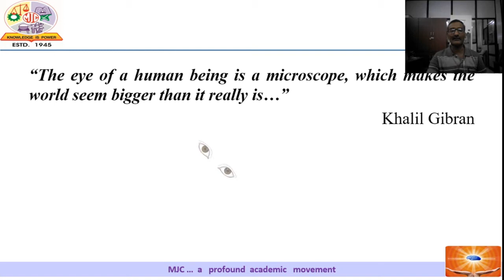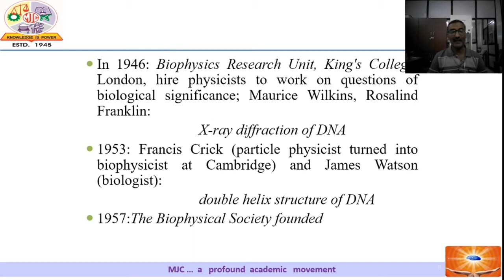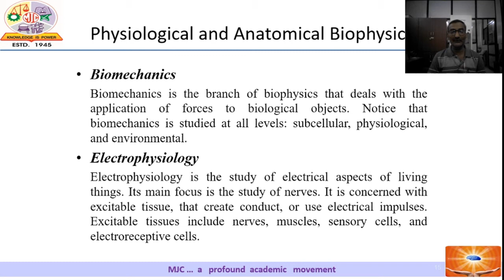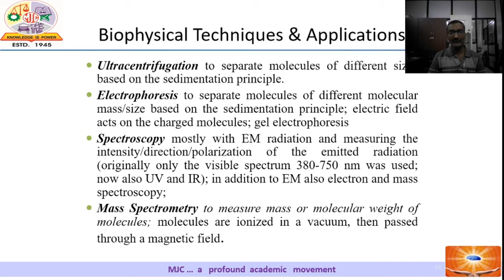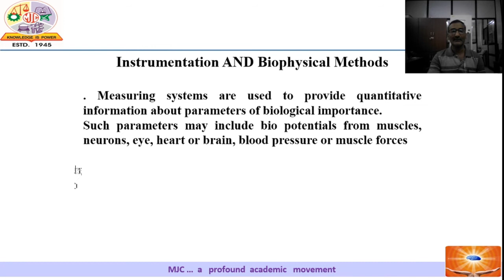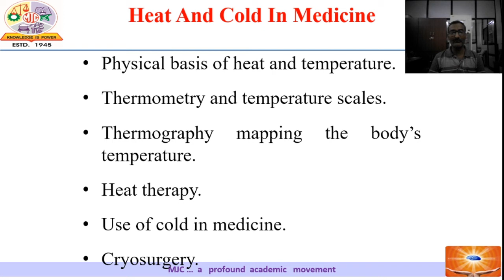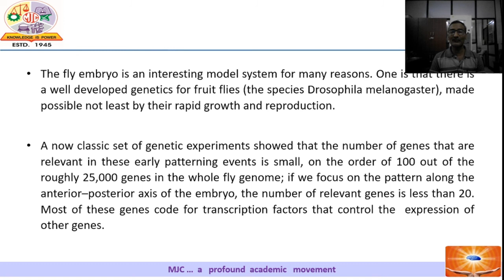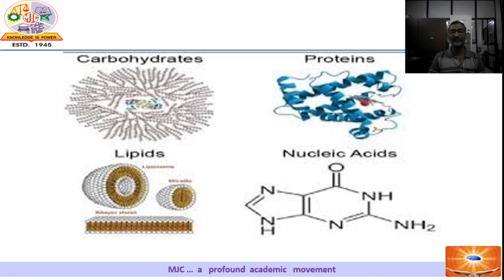Biophysics Introduction Lecture